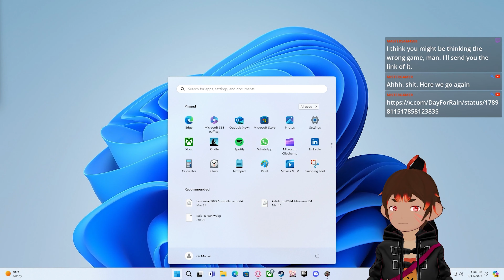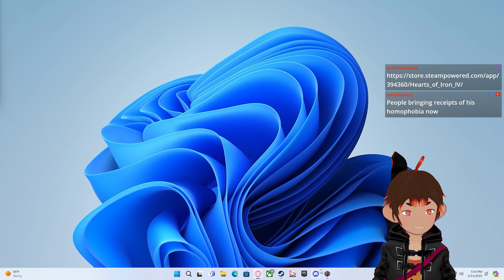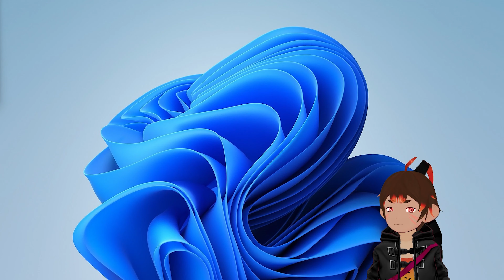PART 2 - DEAD SPACE 2 - FULL PLAYTHROUGH STREAM VOD | Oz Monke [Vtuber]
@( ◕ x ◕ )@ Ayoo! I'm Ozomatli, Pygmy Monkey Vtuber, Bannana Popcicle Bandit, Popcorn goblin!